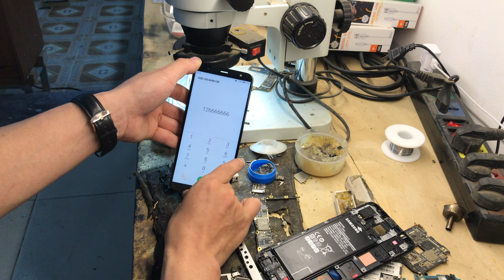Video Khắc phục lại Sam sung J4 2018 máy rơi nước và kết quả bất ngờ pass 3